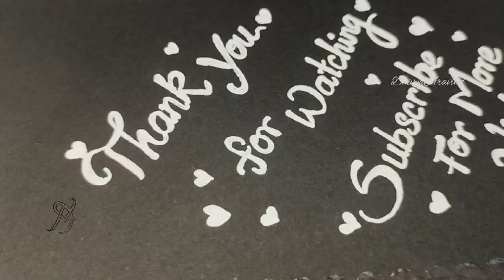My sister anbu potta special 3D Rangoli kolam | Margazhi 3 Kolam